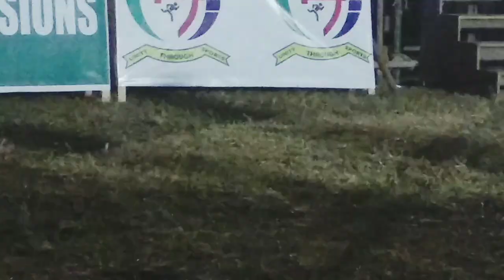Chakhroma Sports Association 2020 Naga Wrestling Final | Abao Virie vrs Petevisa Sirie | Nagaland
Abao Virie from Tenyiphe I vrs Petevisa Sirie of Medziphema Town in the final match of CSA Wrestling during the 50th Anniversary Celebration on Jan. 21, 2020.
Chakhroma Sports Association (CSA), a conglomerate of over 40 villages divided into four federating groups, is celebrating its 50th Anniversary from Jan. 21-25, 2020 at Chümoukedima.